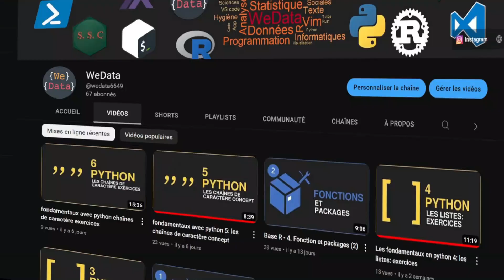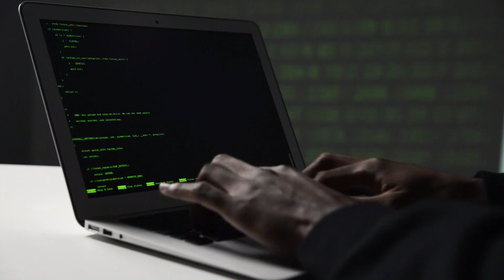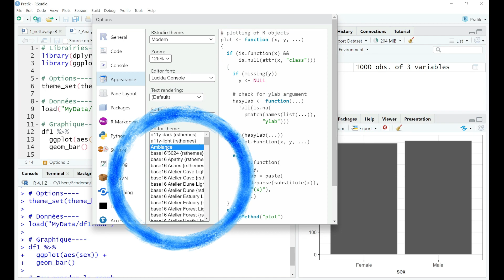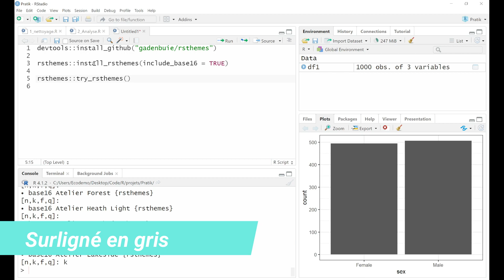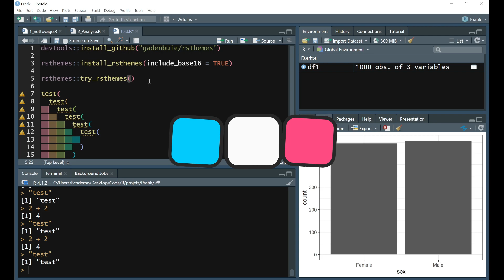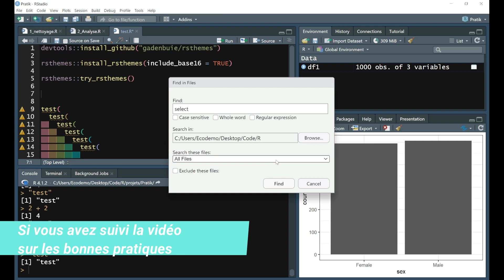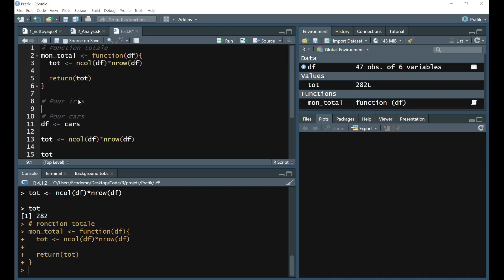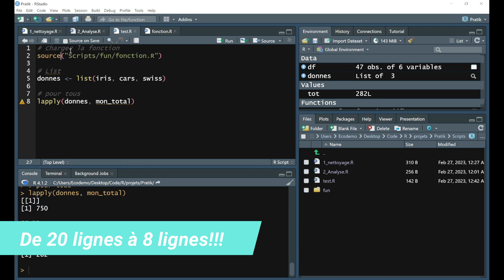RStudio à votre image: thèmes, raccourcis et techniques d'optimisation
Dans cette vidéo, nous voyons comment rendre son environnement RStudio plus agréable, confortable et optimal. Cela passe par les raccourcis clavier dans RStudio. Nous apprenons aussi quelques astuces pour améliorer son code et le rendre plus court dans R.

SOURCES
Raccourcis clavier RStudio

PLAN
00:00:00 Intro
00:00:35 Présentation
00:01:49 Confort et apparence
00:03:21 Options
00:04:50 Raccourcis clavier
00:06:43 Optimisation
00:08:46 Bonus
00:09:36 Conclusion
00:10:15 Outro